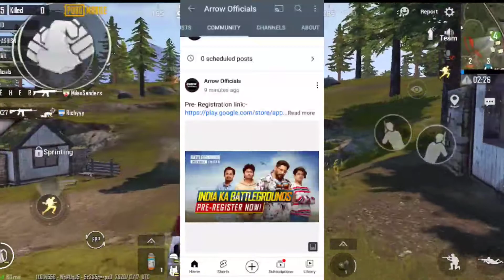How To Do Bgmi Pre Registration? | Bgmi Pre Registration Link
Thank you for all the love and support.❤️ Daily Gaming Regarding News and Updates.

Every violence in this videos shown is fictitious and only for entertainment and knowledge purpose. There is no relation of thus in real life.